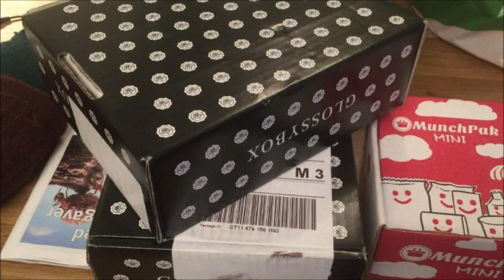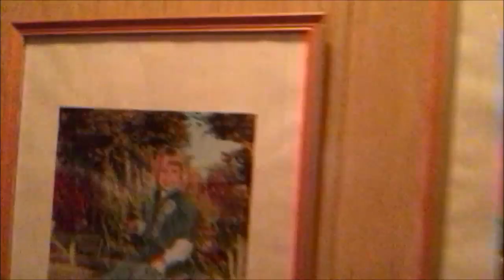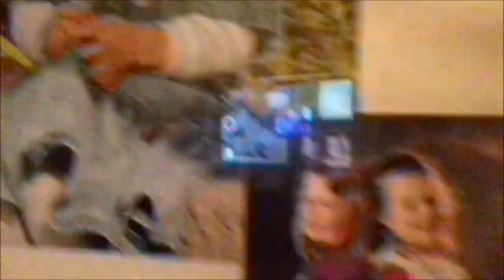November Dag 4: Det snør i Moss